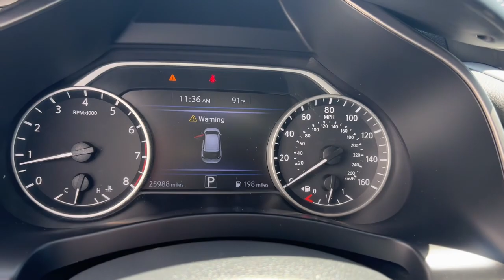2019 Nissan Murano Miami Shores, Aventura, Miami Beach, Miami Lakes, Miami, FL 188733A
Brilliant Silver Metallic Used 2019 Nissan Murano available in Miami Shores, Florida at Tropical Chevrolet. Servicing the Aventura, Miami Beach, Miami Lakes, Miami, FL area.

#{MAKE}
#{MODEL}
2019 Nissan Murano S - Stock#: 188733A - VIN#: 5N1AZ2MJ5KN166928

Tropical Chevrolet
8880 Biscayne Blvd

2019 Nissan Murano S GUARANTEED FINANCE APPROVAL FOR EVERYONE..., TROPICAL CHEVROLET SUPERCENTER. , LOWEST PRICE ON ANY NEW CHEVROLET...GUARANTEED. Recent Arrival! Odometer is 5575 miles below market average! 20/28 City/Highway MPG